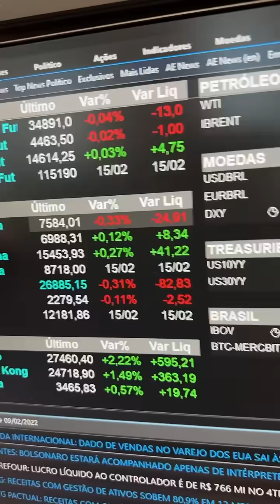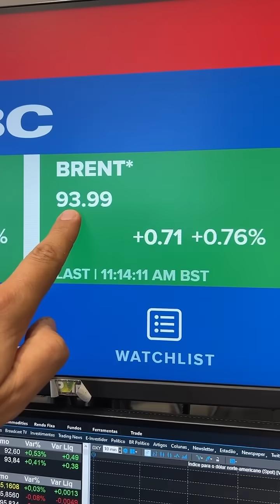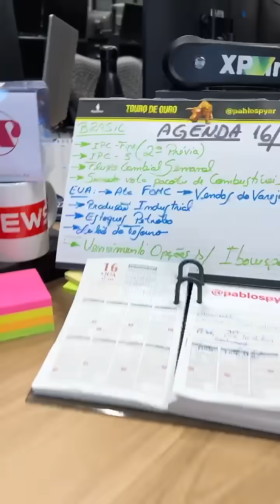Minuto Touro de Ouro com Pablo Spyer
NATO = OTAN. Falei ONU sem querer, desculpem-me.

Eleito Melhor Programa de Economia do Rádio Brasileiro em 2021